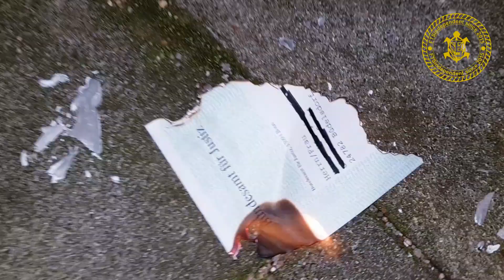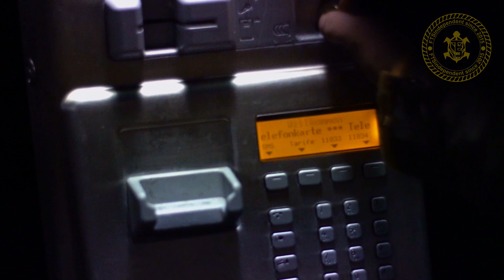dux - gestörtes Sozialverhalten (Mix & Master by Ceeya)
Erhältlich auf Spotify; Deezer; Apple Music & Google Play Music u.v.m.